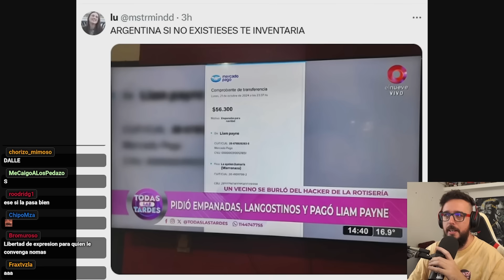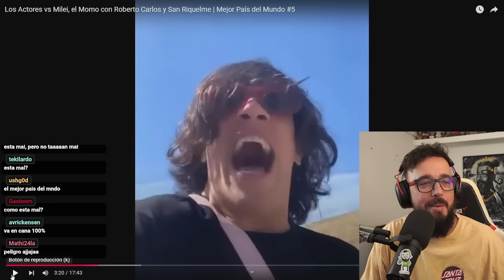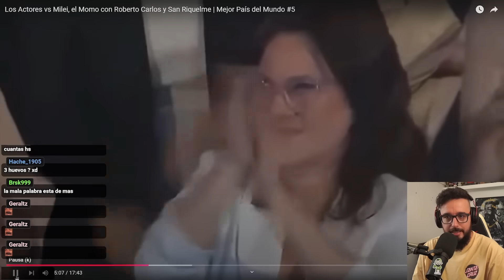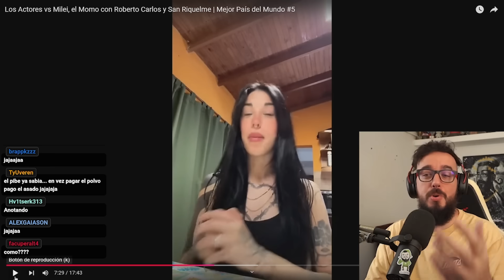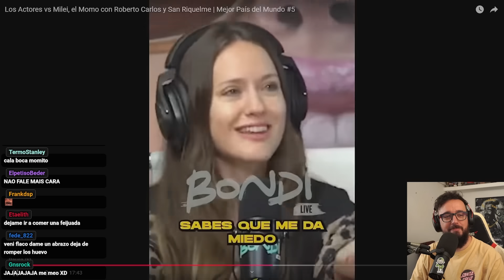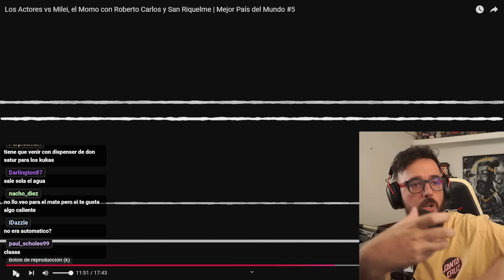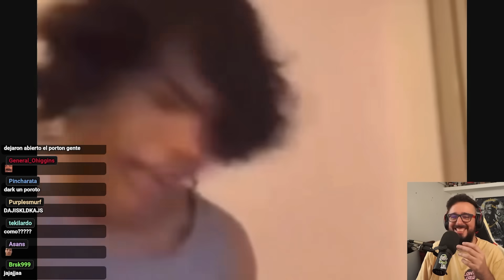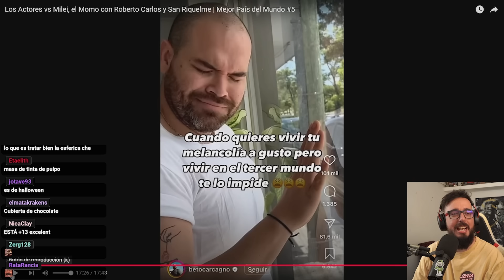QUE PAIS QUE TENEMOS - DUENDE REACCIONA A ARGENSIMIA